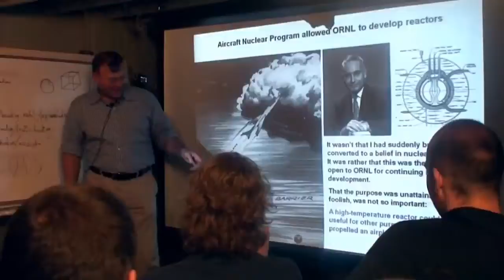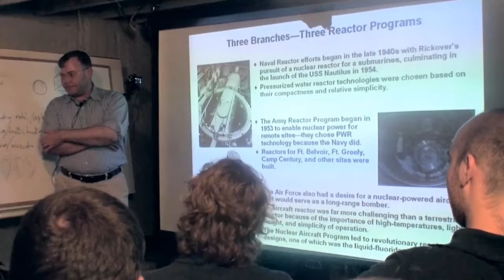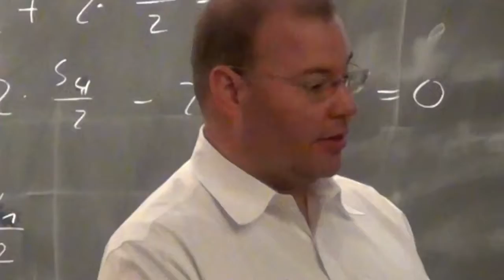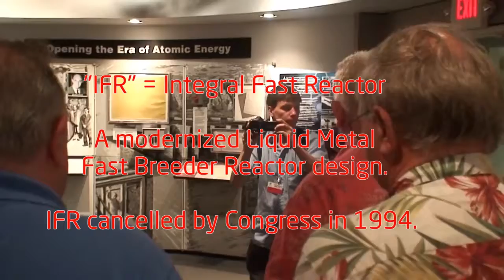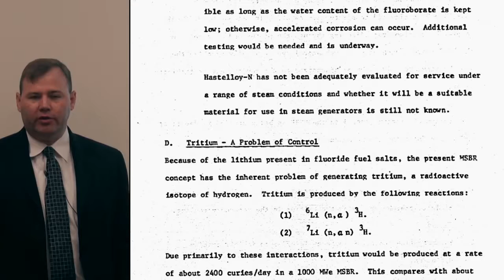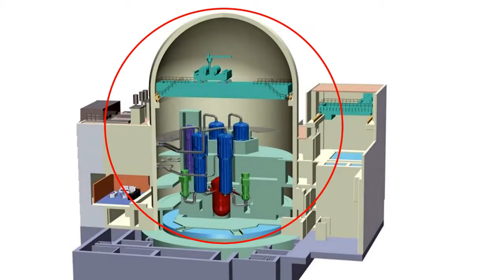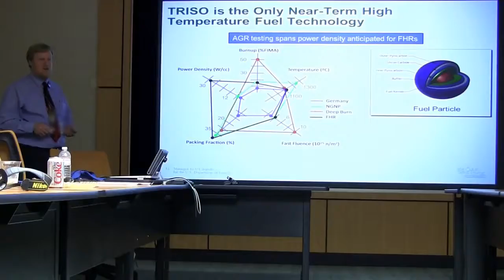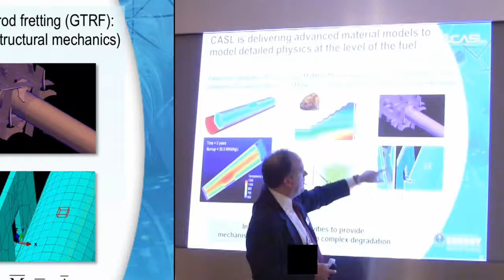documentary filmsWorld's First NUCLEAR SALT REACTOR - Documentary Films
A liquified salt activator (MSR) is a class of nuclear fission activators where the primary coolant, or also the energy itself, is a liquified salt mix. MSRs perform at higher temperature levels than water-cooled reactors for greater thermodynamic savings, while staying at low vapor tension.

In many designs the nuclear energy is dissolved in the molten fluoride salt coolant as uranium tetrafluoride (UF4). Solid energy designs rely on ceramic energy dispersed in a graphite matrix, regarding the molten salt providing low stress, high temperature level air conditioning.

The early Aircraft Reactor Experiment (1954) was primarily motivated by the tiny dimension that the style might offer, while the Molten-Salt Reactor Experiment (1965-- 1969) was a prototype for a thorium gas cycle breeder activator nuclear power plant. Among the Generation IV reactor designs is a molten-salt-cooled, molten-salt-fuelled reactor; the initial reference design is 1000 MWe.

Be The First To Watch Our Newly Uploaded Videos